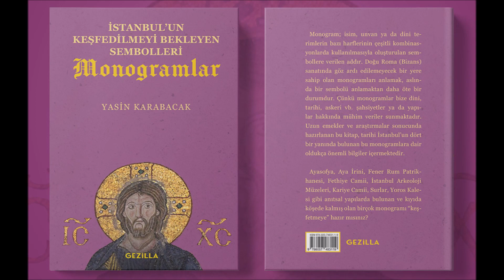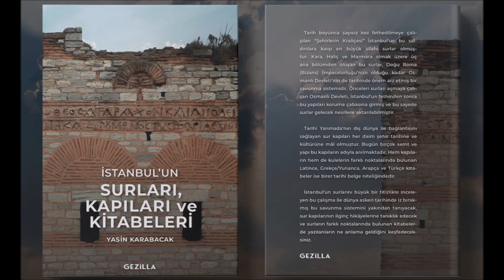11/12th-century Holy Spring at Sultanahmet (Sultanahmet'teki 11/12. Yüzyıla Ait Ayazma)